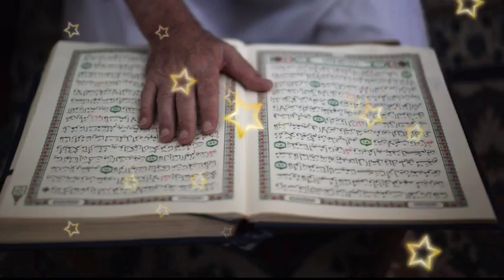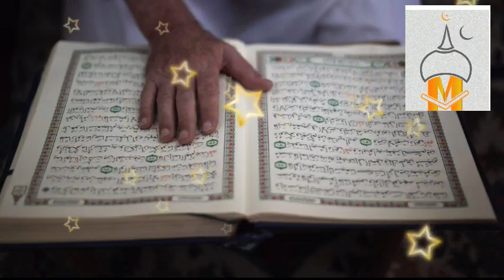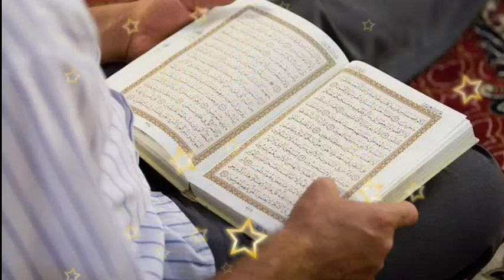Surah Ikhlas & Ayat e Karima Joined Strength Wazifa for All Hajat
Aj ki is video main hm ap ko hajat ka wazifa btain gy. Yai Wazifa surah Ikhlas or Ayat e karima ka wazifa hai